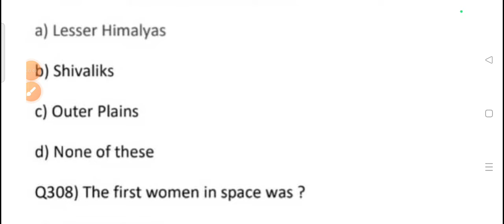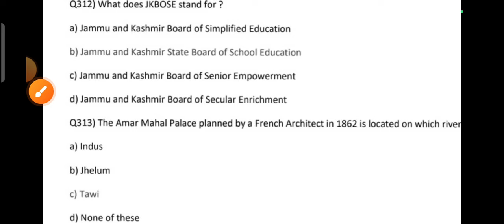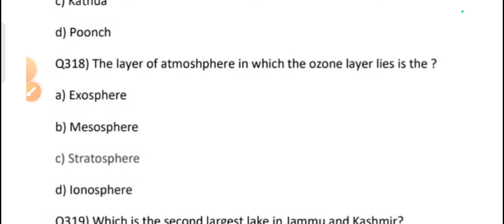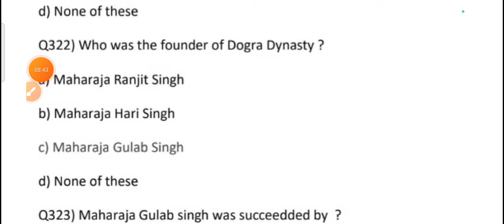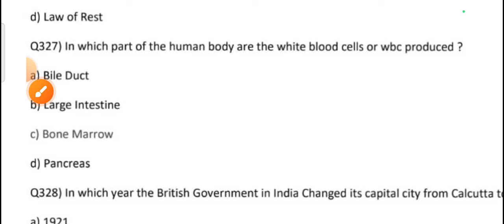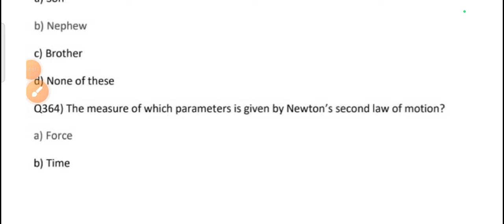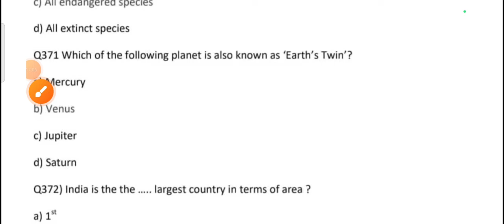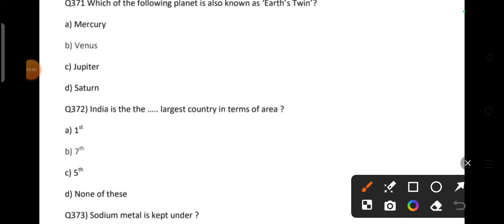jkssb veternary pharmasist assistant mock test of gs || important for all exam